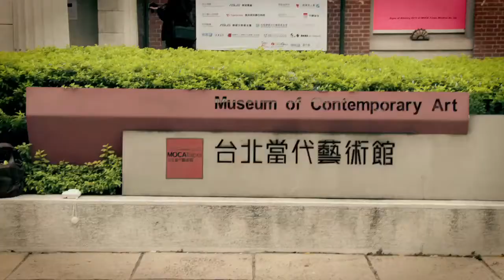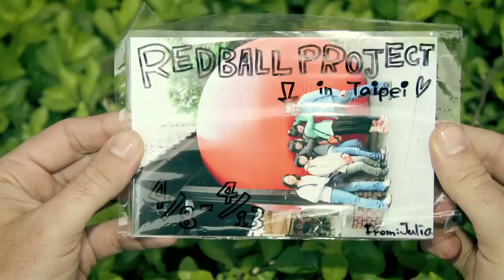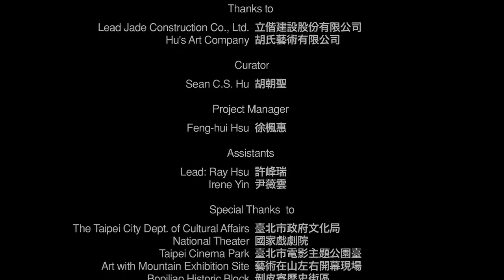RedBall Taipei - RedBall Project in Taipei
RedBall Taipei!! documented by filmmaker Tony Gaddis and set to some great music, this 6 min film installment is the most potent yet! The project was a real hit in Taipei and you just have to see a bit of what it was like.

RedBall Project is a global art project by Kurt Perschke that exists as a series of temporary installations in a city over a few weeks. The work has taken place in places such as Syndey, Barcelona, Chicago, Korea, and England among others.